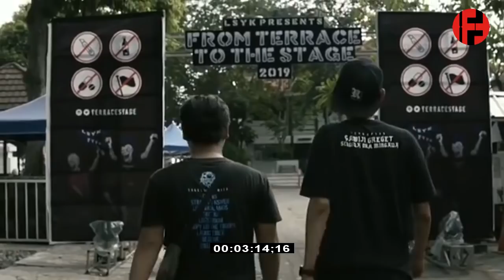RAWKCAST PERGERAKAN DILUAR TRIBUN | INDONESIAN FOOTBALL FACTORY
Selamat datang di Indonesian Football factory chanel pemuda penggila sepak bola.
INI MERUPAKAN BAGIAN ATAU CERITA YANG HILANG DAN TIDAK AKAN PERNAH KALIAN TEMUKAN DIMEDIA CETAK, MEDIA ONLINE MAUPUN TELEVISI MANAPUN!

TIDAK ADA SENSOR! TIDAK ADA DRAMA! TIDAK ADA SKENARIO!

SALAM SUPORTER BERANDALAN DIMANAPUN KALIAN BERADA...

Thanks to :
FTTS